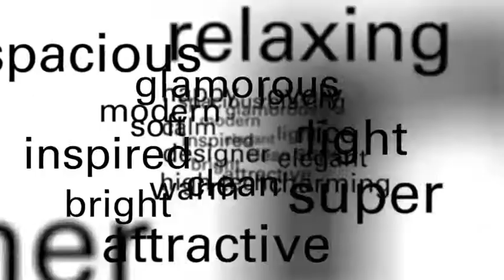Taylor Morrison Houston Cinco Ranch - Florence.m4v